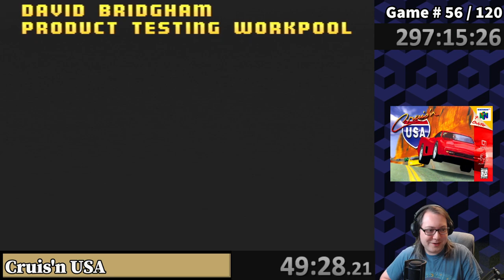Cruis'n USA - Cruise the USA - N64 - Full Playthrough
Original Stream Title: Cruis'n USA ~ N64 Marathon (!n64) ~ Game 56 / 120